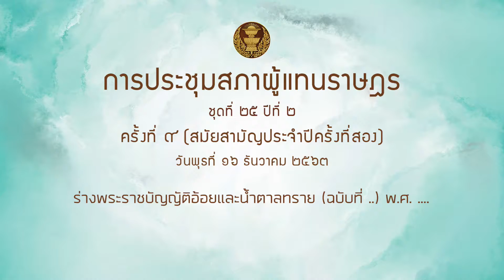สส โกศล ปัทมะ พรบ อ้อยและน้ำตาล 16ธค63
ร่างพระราชบัญญัติอ้อยและน้ำตาลทราย (ฉบับที่ ..) พ.ศ. .